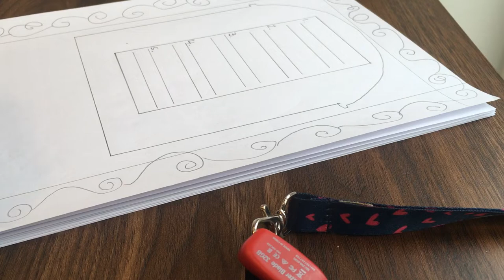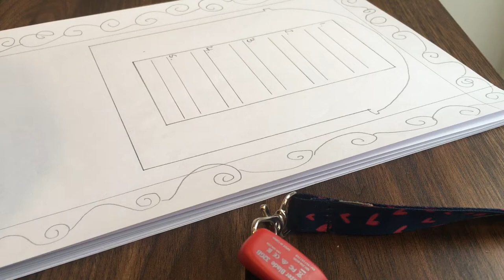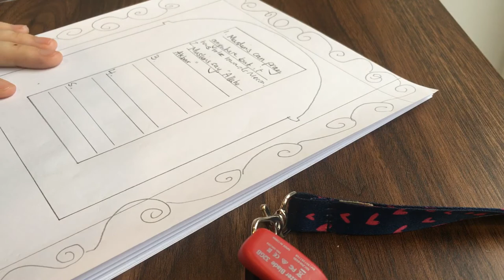Prayer mat task instructions part 1